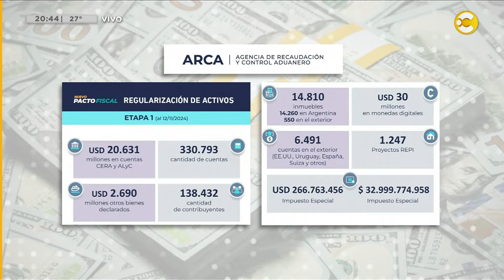Se conocieron los números del blanqueo de la etapa 1 │N20:30│15-11-24